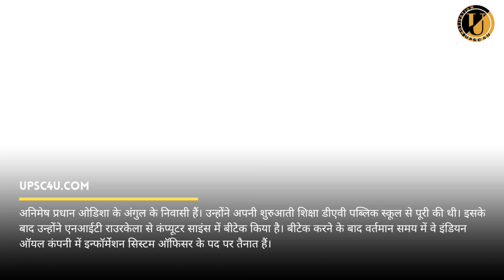कौन हैं UPSC CSE TOPPER अनिमेष प्रधान 😱 I UPSC RESULT